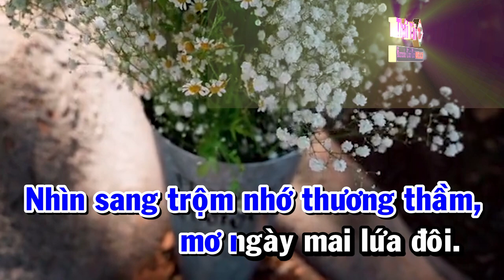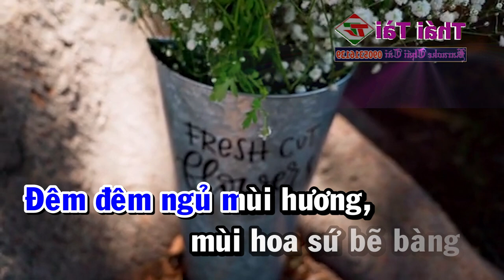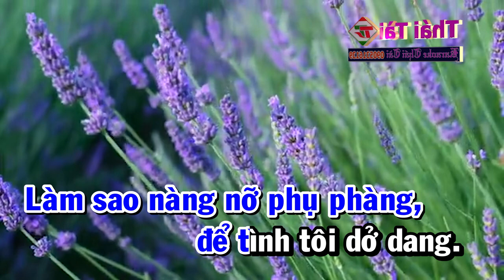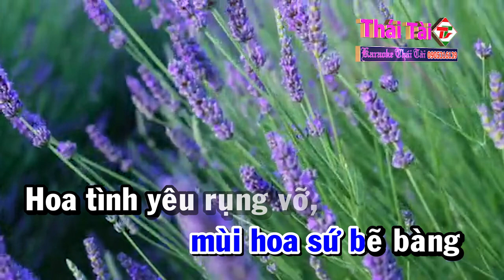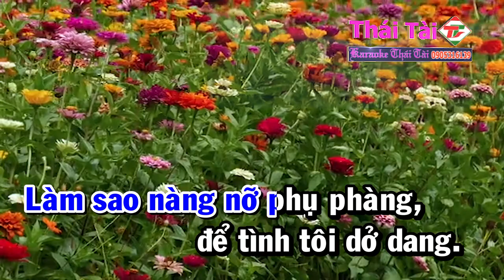Karaoke Hoa Sứ Nhà Nàng Tone Nam Nhạc Sống | Thái Tài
❖ Bài hát : Hoa Sứ Nhà Nàng
❖ Sáng tác : Hoàng Phương & Hoài Nam
❖ Thể loại :  karaoke
❖ Trình bày : Thái Tài